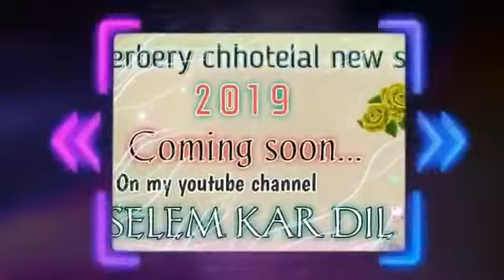14 february mr chhote lal ka new song 2019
Coming soon St lohardaga jharkhand channel me